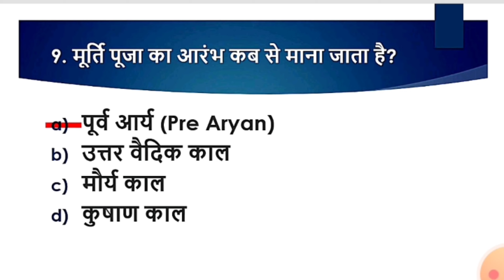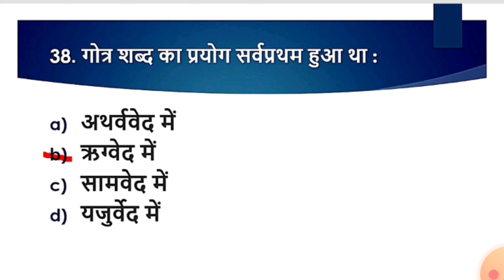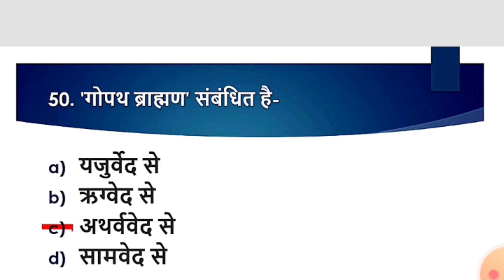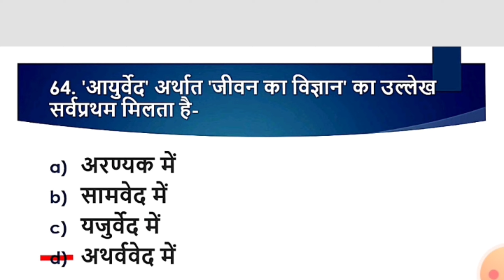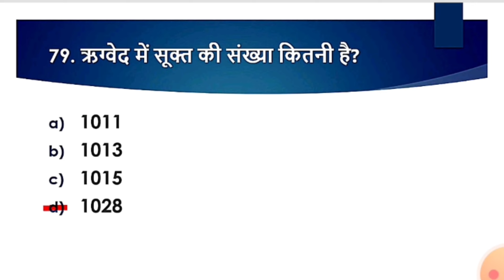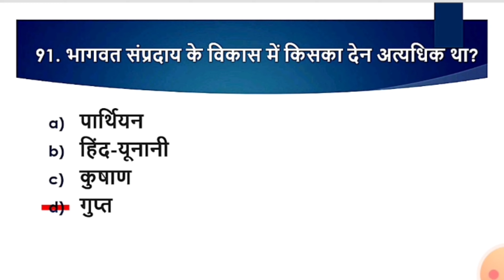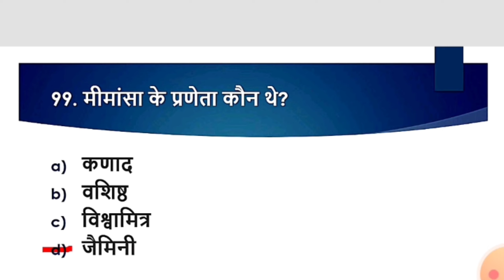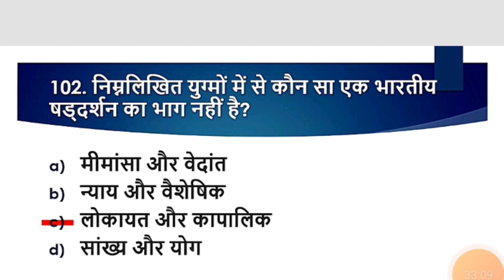वैदिक काल के सभी महत्वूर्ण प्रश्न